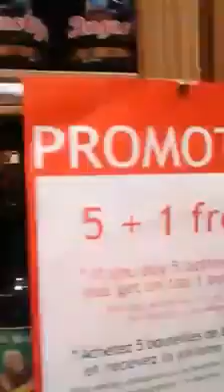250 Beers & Belgique Gourmande